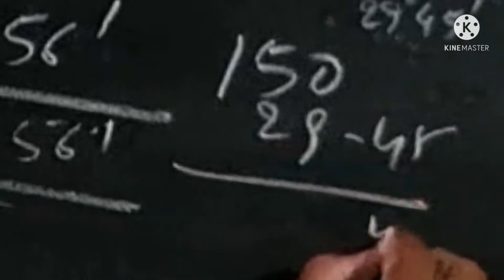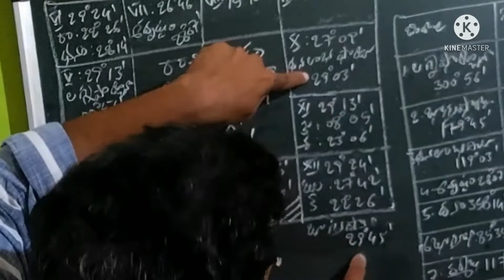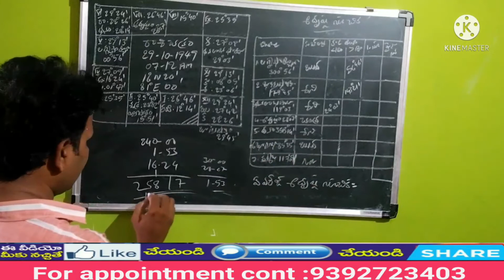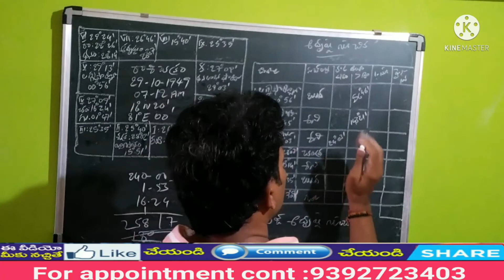అదృష్ట సూచిక part-2,numerology in telugu, telugu numerology,learn numerology in telugu, vibration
Lucky indicators in numerology learn numerology in telugu